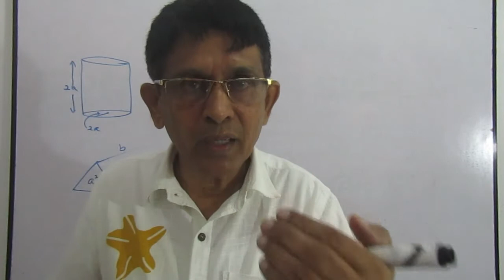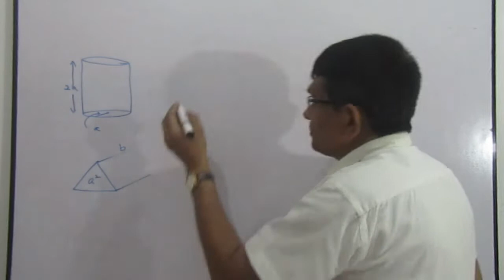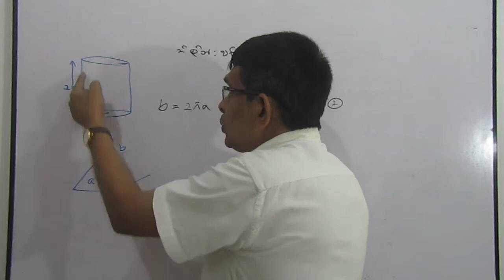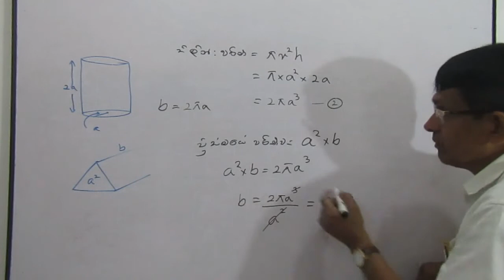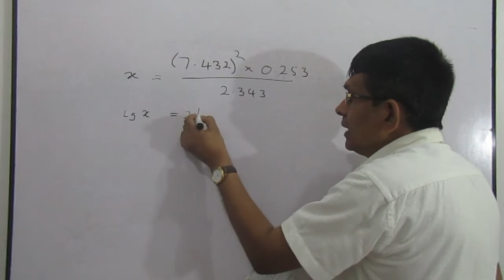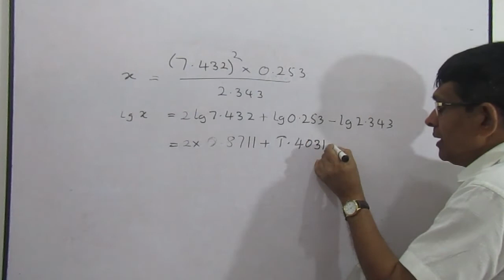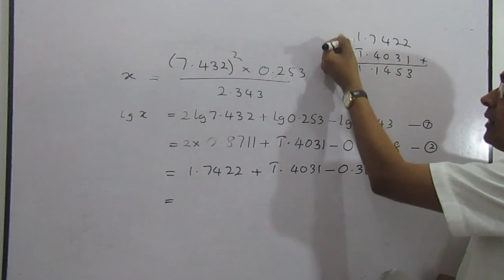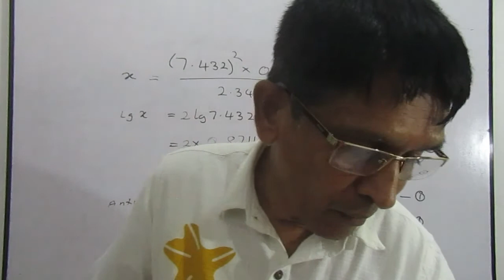mathematics: අ:පො:ස (සා.පෙ) ගණිතය-2 පත්‍රය 6 ගැටළුව (G:C:E(O.L) papers discussions- 2010- math -6)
this videos are only learn about mathamatics in sinhala medium මෙම වීඩියෝව තුලින් ඔබට අ:පො:ස(සා.පෙ) 2010 -ගණිතය 2 පත්‍රයේ 6 වන ගැටළුව විසඳන ආකාරය අවබෝධ කරගත හැක